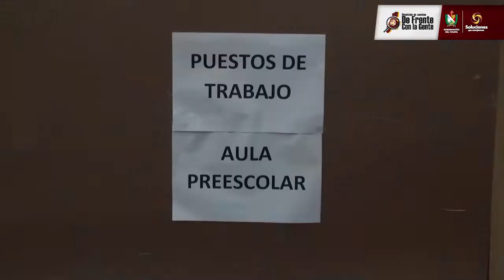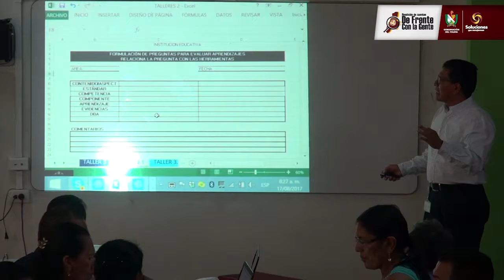DE FRENTE CON LA GENTE - EDUCACIÓN